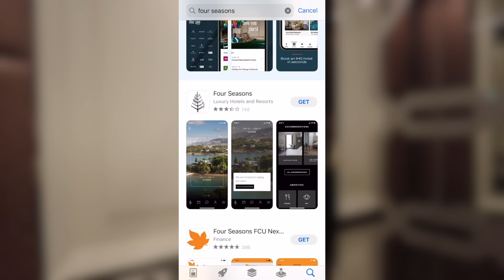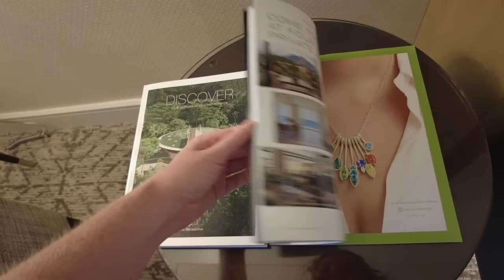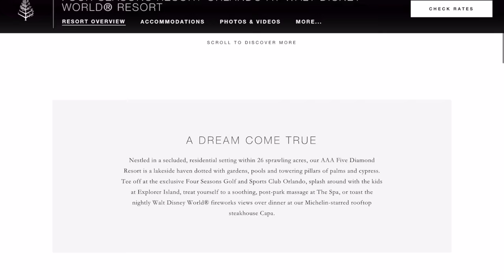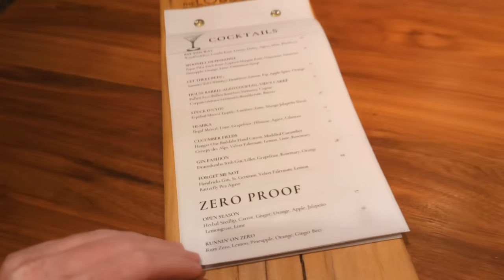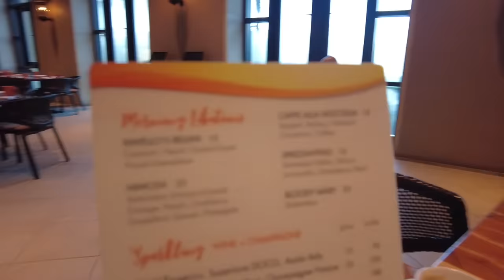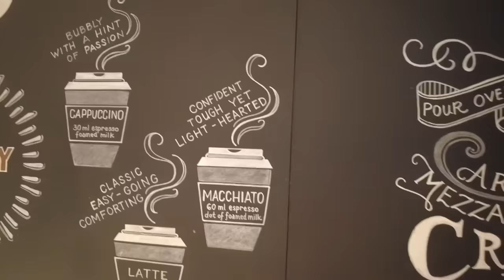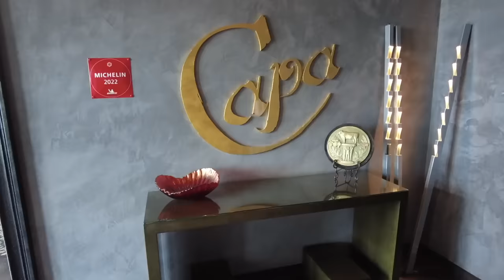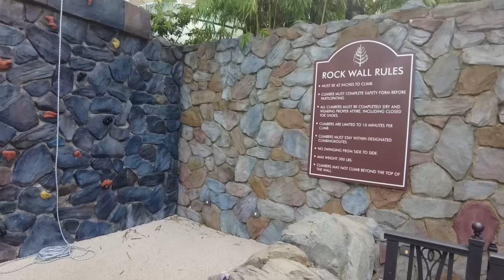I Stayed At The Most EXPENSIVE Hotel in Disney World -- Four Seasons Orlando Tour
Come with us for a stay at the most EXPENSIVE hotel in Disney World. We're fully exploring Four Seasons Orlando to show off the room, dining, unbelievable amenities, and water park. YES. Water park.